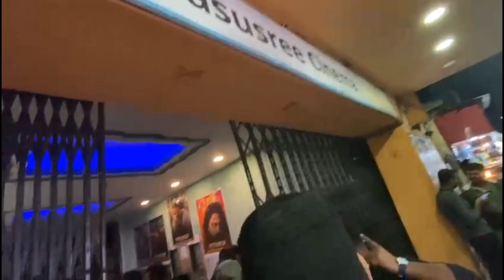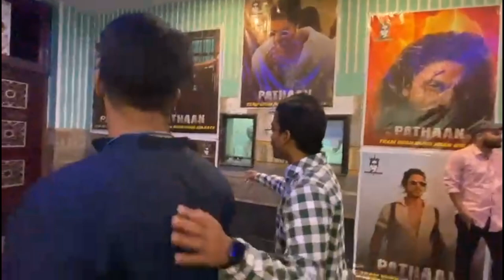Saraswati Puja Special Vlog 2k23|Watching Pathaan in Cinema Hall|Dhakuria Lake|Visiting Old School😌💖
Ei video te saraswati pujai katano kichu muhurtto tomader sathe share korlam kamon laglo janio sobai..thank you.

Musician: @iksonmusic

Musician: @iksonmusic

Musician: @iksonmusic

Musician: @iksonmusic

Vising Old School in Saraswati Puja
Visiting college to saraswati puja
Harinavi D.V.A.S High school
Harinavi Saraswati Puja
visit FIEM in Saraswati Puja
visit NSEC in Saraswati Puja
Saraswati Puja Special
Lake Gardens
Dhakuria Lake
Visit Dhakuria Lake
Lake gardens video
Tallygaunge Lake
Bosushree Cinema Hall
Dhakuria
pathaan cinema
pathaan
cinema hall
movie
theater
pathaan business
pathaan movie collection
pathaan full movie
pathaan trailer
Jhume Jo pathaan
Pathaan song
Pathaan Movie rating
Pathaan hall reaction
Pathaan Reaction in Cinema Hall
Pathaan Climex
Pathaan housefull
Bosushree
Bosushree Cinema, Kolkata
SRK Hall Visit
cinema hall
Cinema hall line for pathaan
watching pathaan in cinema hall